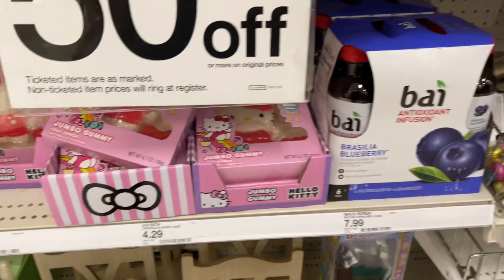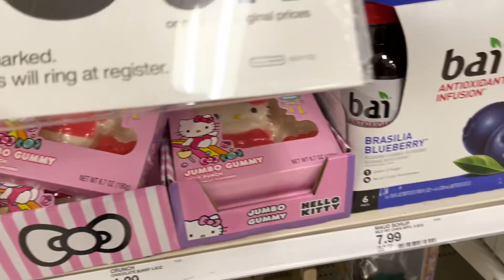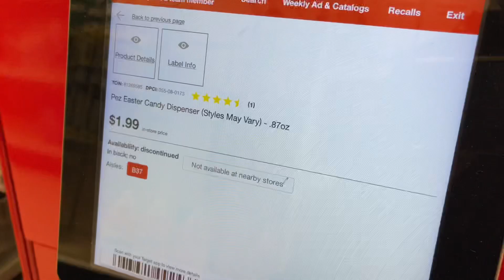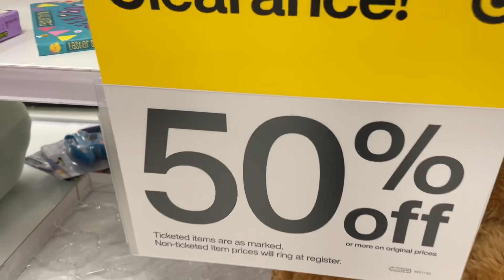TARGET AFTER EASTER CLEARANCE WALKTHROUGH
Target after Easter clearance walkthrough sale. Saving money on deals. Shop with me and save. Target haul 2022. Target sale 2022. How to find hidden clearance. How to clearance shop. How to budget. How to save on deals. Saving and clearance shopping 2022.